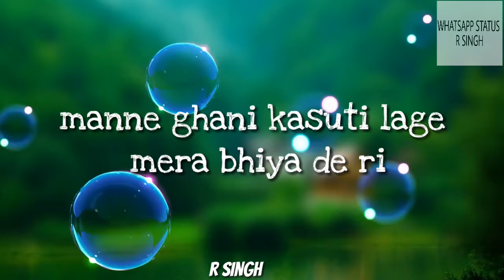Bhabhi teri bahena ||R SINGH